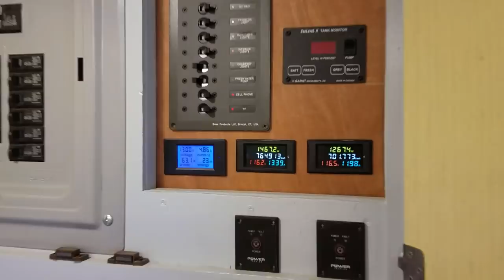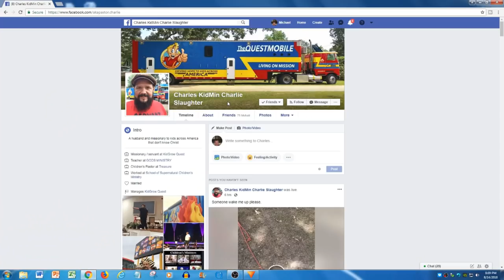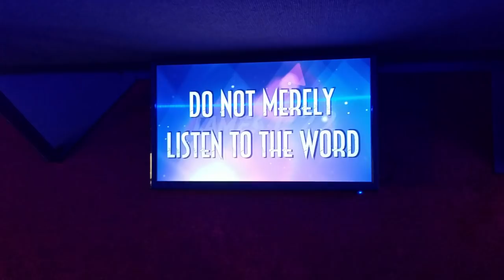Amazing Semi Truck RV Tour!! | Big Rig RV | RV Tour 2018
Check out one of the most unique RV lifestyles in America! Charlie and Jennifer travel the country preaching the gospel and ministering to children everywhere in their mobile mission semi truck which is also the most amazing RV that you will ever see!! This video is a tour of their RV where you can hear a little bit about their vision, mission, and story as well!

For questions about the Questmobile or where Charlie and Jennifer will be next, be sure to visit the KidMin Charlie Facebook

0:00 Intro
0:49 Introducing Charlie and Jennifer
1:51 A tour of the living quarters
5:51 An interview with Charlie about his ministry
10:49 Touring the ministry space
13:46 KidMin Charlie preaching the word
17:10 Charlie describes how it works
18:53 Mike's final thoughts

To purchase music, lyric videos and motions for your church or family

RV Accessories
To see a complete list of the products that we use and recommend to enhance your RV lifestyle,